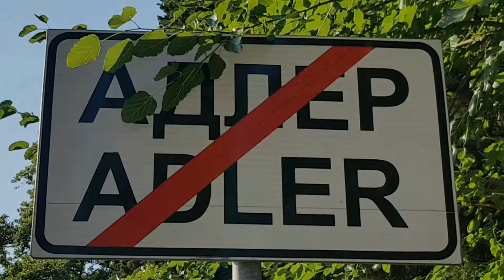Мухомор серо-розовый | Жизнь в Адлере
Всем привет!
Сочи богат на грибы. Шумные леса колхидского типа родят много различных грибов. Но у нас сезон тянется медленно. Первые белые появляются еще в мае, и спорадически радуют грибников небольшими "уловами" все лето. А в конце августа - октябре начинается настоящий сезон тихой охоты!
Мухоморы попадаются часто. И выглядят они великолепно!